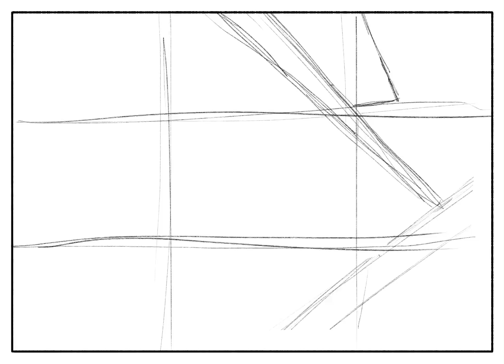Spaced out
Speed drawing from my new book. Here I am depicting the spaced out feeling of sleeping after a long period of insomnia.